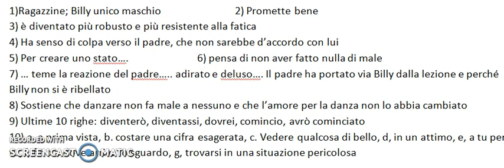Billy Elliot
Correzione esercizi più spiegazione